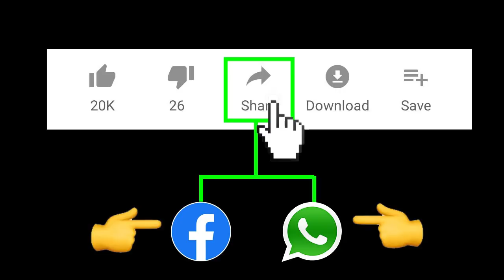అమరావతి లో అడుగుపెట్టారు అంతే కర్రలతో పరిగెత్తించి కొట్టారు | Amaravati Latest News | Taja30